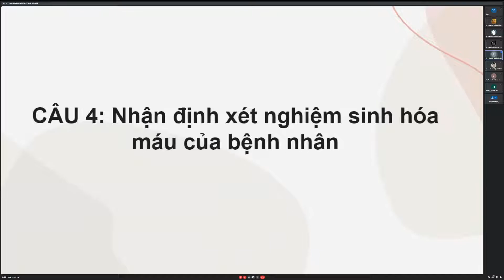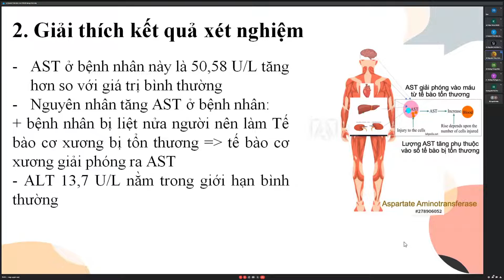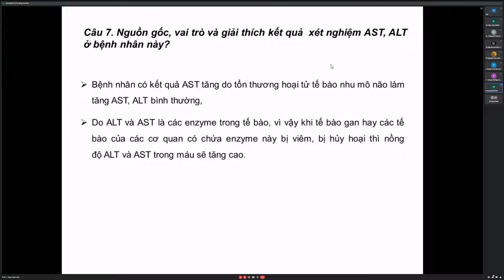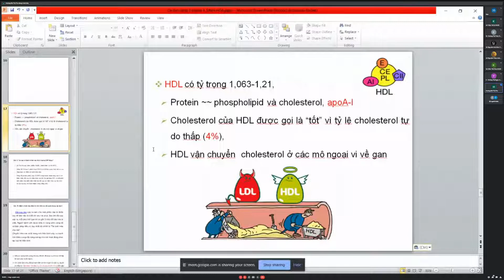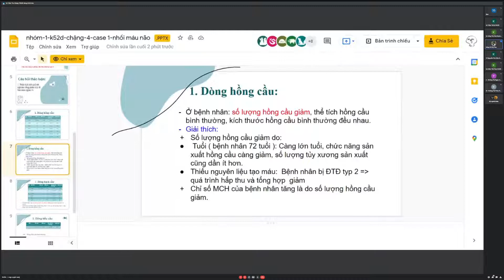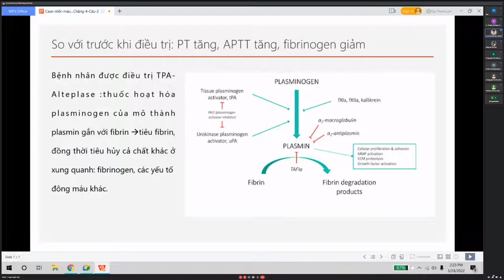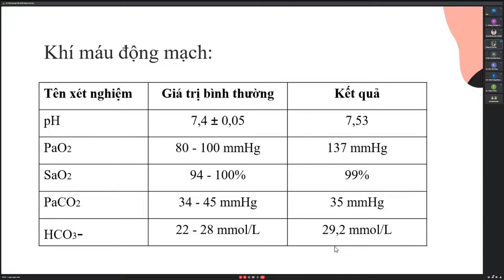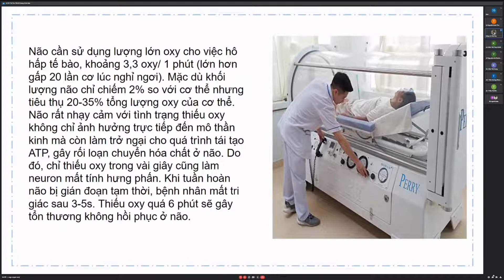Module thần kinh buổi 12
Case lâm sàng nhồi máu não chặng 4